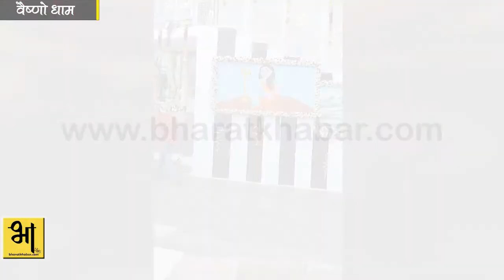Vaishno_Devi_Darshan: कोरोना_काल में करिए वैष्णो_देवी के EXCLUSIVE दर्शन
श्री वैष्णो माता श्राइन बोर्ड के मुताबिक 2020 में लगभग 17.5 लाख यात्री माता के दर्शन के लिए आए थे, पर जब से करोना की महामारी ने इस विश्व पर दस्तक दी है, मानो हर तरफ खाली सदके और दहशत का माहौल है. इसमे लोग अपने भगवान को याद तो कर रहे हैं, पर दरबार में जाने से डर रहे हैं...कटरा से लेकर भवन तक, सभी लोकल व्यापारियों का काम बहुत प्रभावित हुआ है. भारत खबर को पूरी यात्रा में एक या दो हेलिकॉप्टर ही नज़र आए और ज़्यादातर घोड़े वाले भी खाली परेशान हो रहे थे...